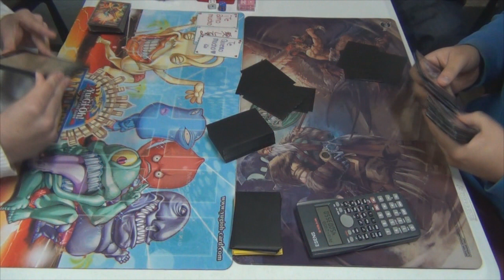Duel #5 - Final BTM Tournament 21/05/17 - True Draco Zoodiac VS Satellarknight (Latin YGO)